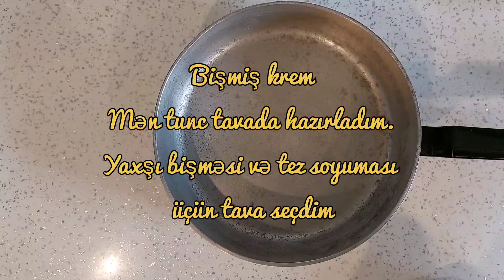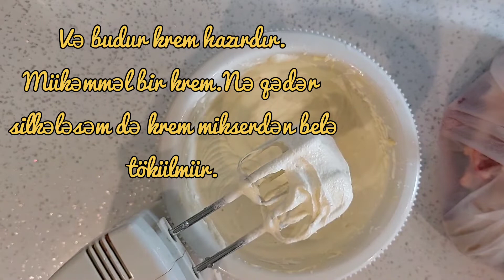Заварной крем.Крем как мороженое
Çox gözəl kremdir, hazırlanma ardıcıllığı videoda qeyd olunmuşdur.Sınamağa dəyər.

Nuş olsun.